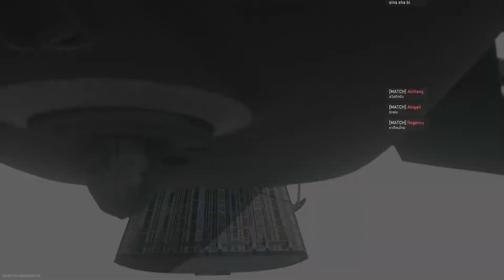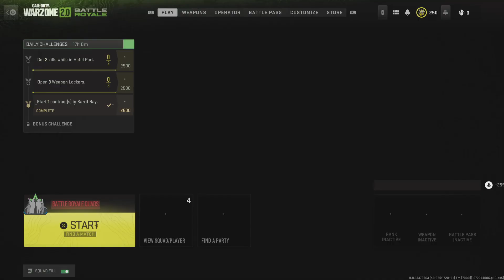Call of Duty: Modern Warfare II Warzone Vietnam go to top 1